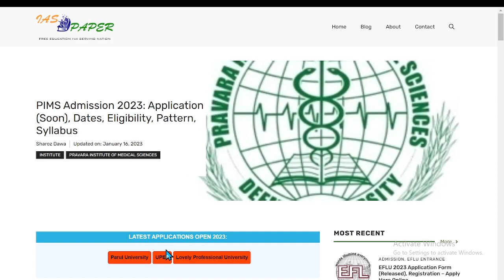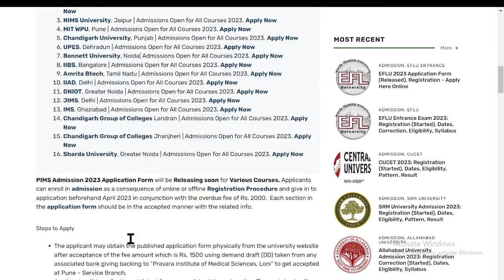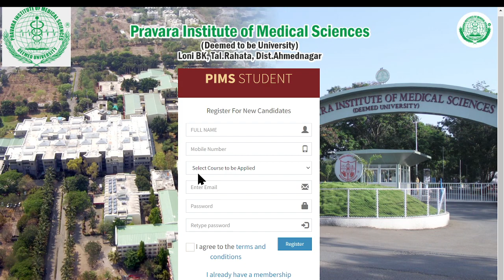PIMS AICET 2023 Application (Released)- How to Fill Application Form Online Mode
PIMS AICET 2023 Application Form has been Released for UG and PG Courses. Pravara Institute of Medical Science All India Common Entrance Examination is commonly known as PIMS AICET.